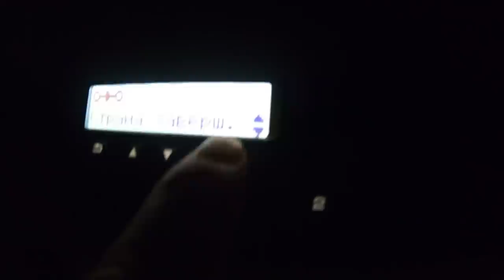Газель сдувает с дороги, гололед, метель))) Крепыш, DAF XF105!!! $637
Встретили Руслана на Дафе, правда у него теперь уже другой аппарат, но это уже совсем другая история...